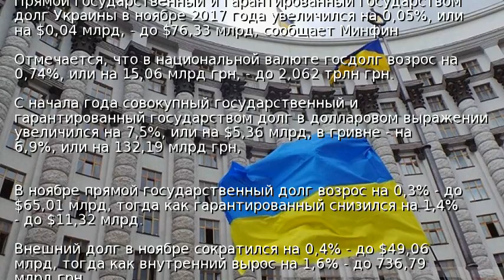Госдолг Украины перевалил за два триллиона гривен